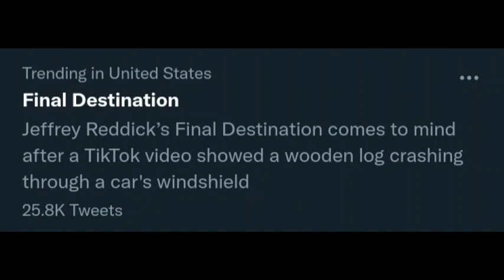final destination meme